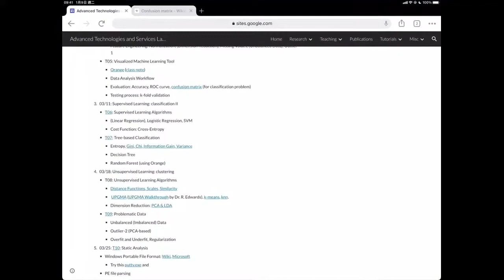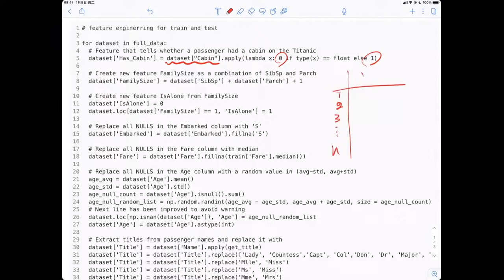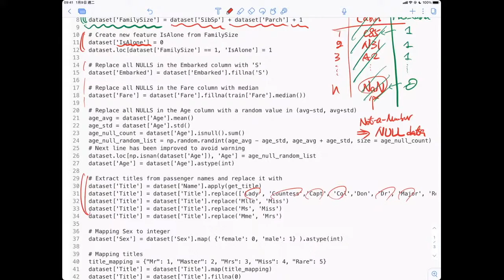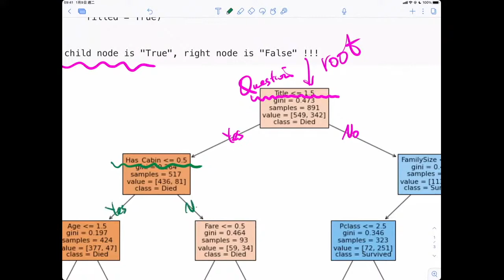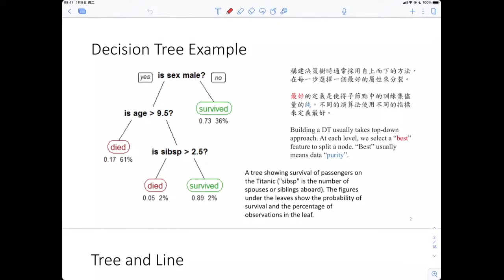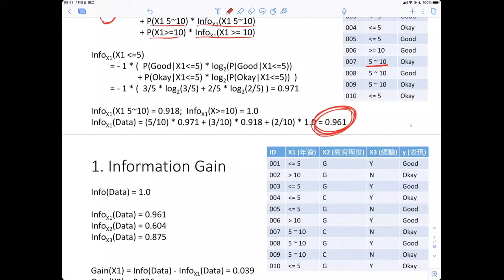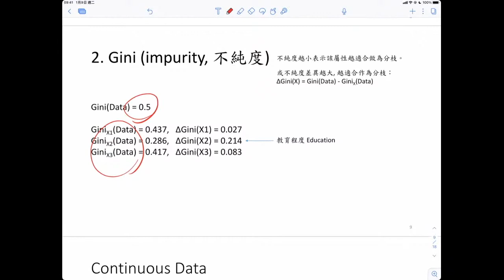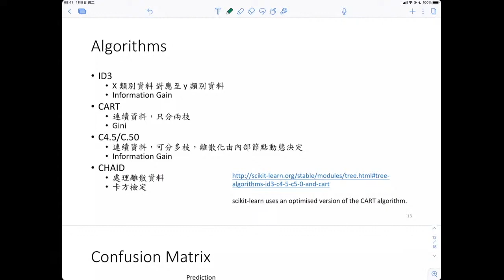[DS4CS][EN] T07-1 Decision Tree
This live video is only for the MIS Department of National Chengchi University.

Course: Data Science for Cybersecurity
Language: English
Recorded: 2021 Spring Semester
Lecturer: Prof. Shun-Wen Hsiao